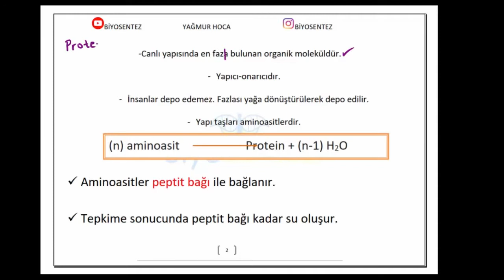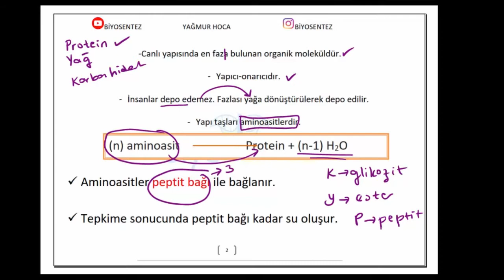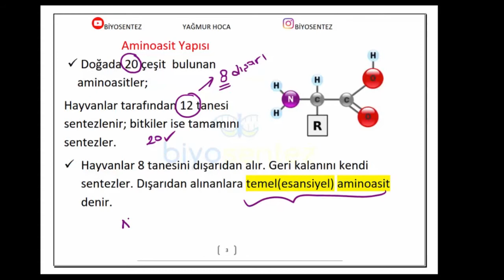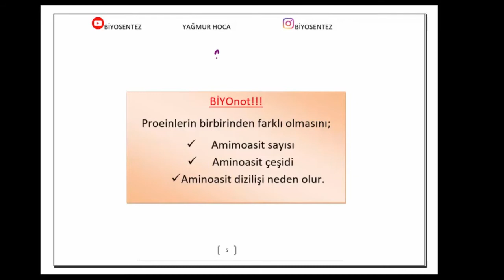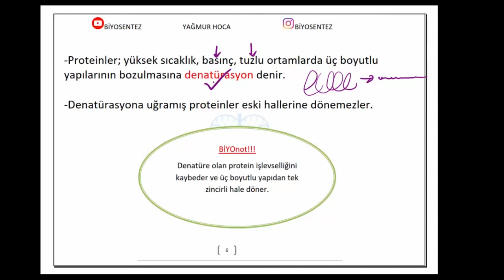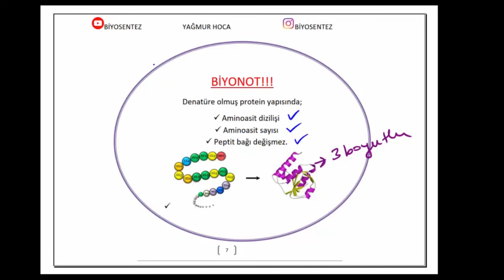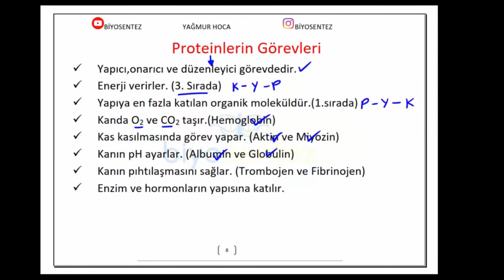PROTEİNLER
Merhaba arkadaşlar 2021tayfa Biyoloji Dersini ezberden kurtarmak için buradayım.